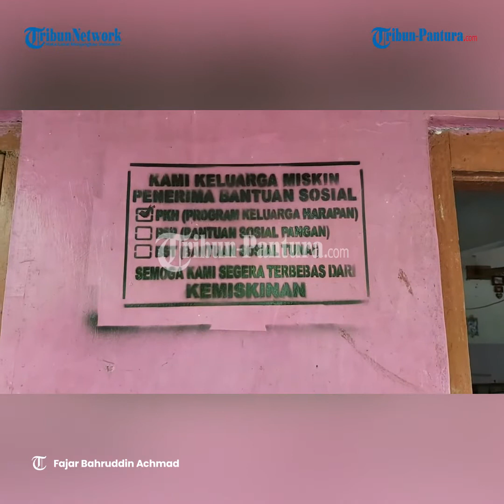Malu Dilabeli Miskin Warga Pekalongan Mundur dari BST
Susilo, warga RT 3 RW 2 penerima bantuan sosial tunai (BST), Desa Wuled, Kabupaten Pekalongan, mundur sebagai penerima bantuan.

Dia malu karena rumahnya yang tergolong bagus dilabeli keluarga miskin.

Dan dia memilih mundur dari daftar penerima.

Dia ikhlas atas keputusannya jika bantuan itu diberikan ke orang yang lebih membutuhkan.

Kegiatan labelisasi ini dilakukan oleh pendamping PKH, perangkat desa, dan didampingi babinsa dan babinkamtibmas.